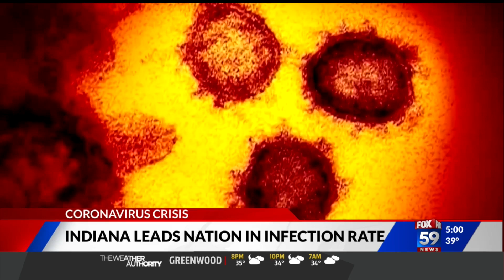Indiana leads nation in infection rate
FOX59 Live at Five: Indiana leads nation in infection rate